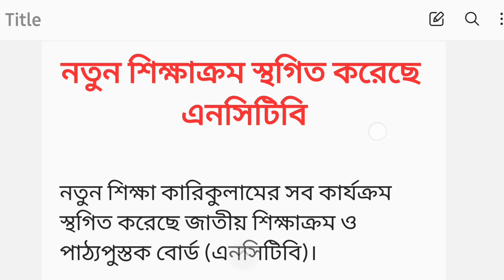নতুন কারিকুলাম স্থগিত করেছে এনসিটিবি | New curriculum suspended | NCTB